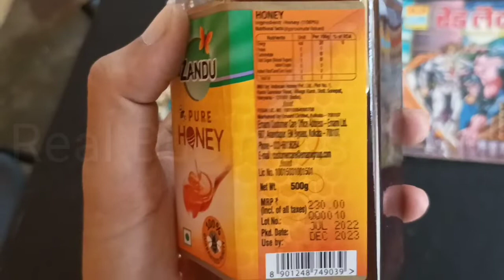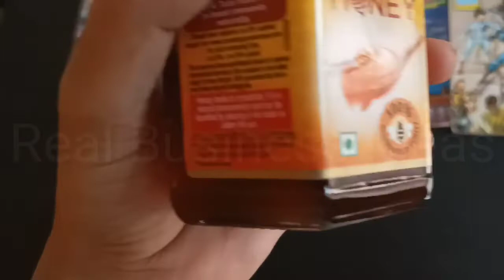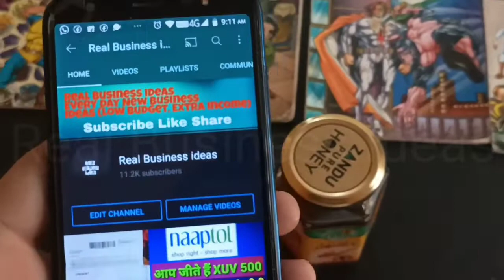Zandu Pure Honey 500g Unboxing Review in hindi | Best honey brand | Honey benefits | shahad